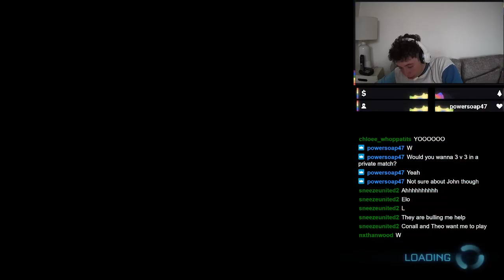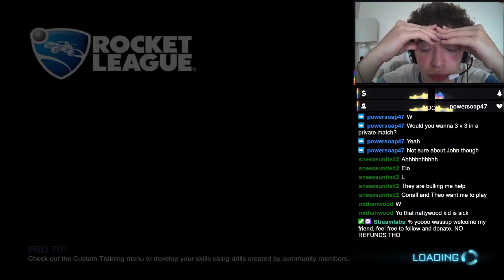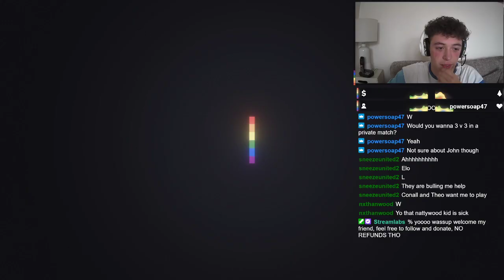Getting Platinum in RL Trios W/ CAL N NAT